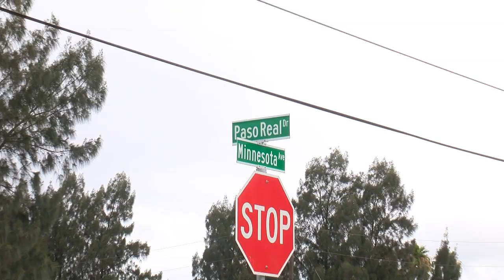FEMA assistance for city drainage